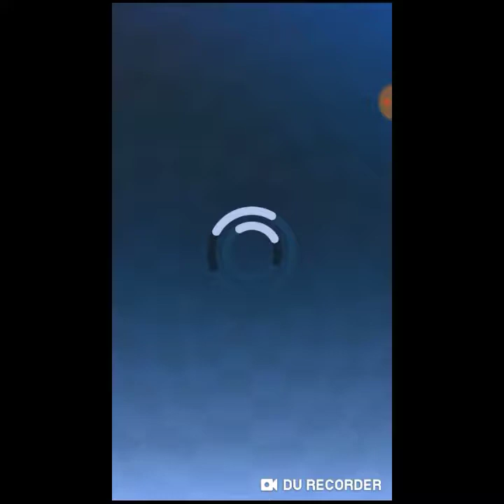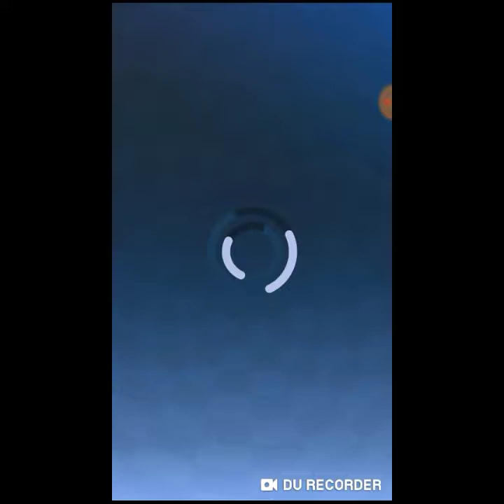Laggy but winning with new special character